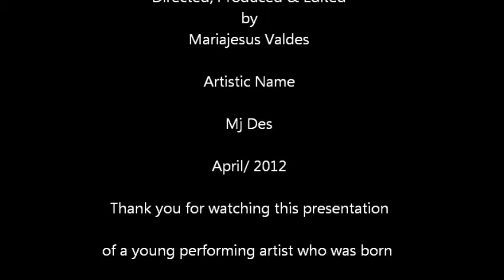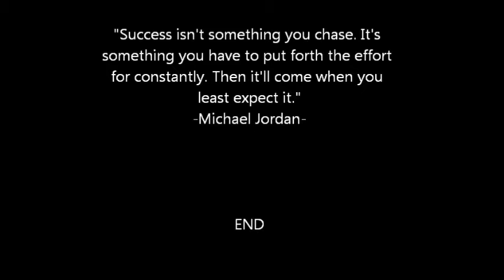Mj Des - Mariajesus Valdes ...Showcase-2012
Mj Des(Mariajesus Valdes) 15 years old performing Artist Showcase